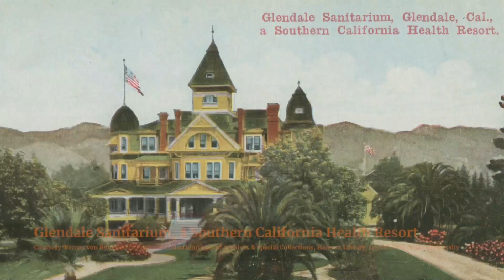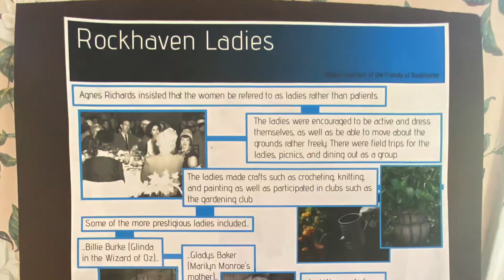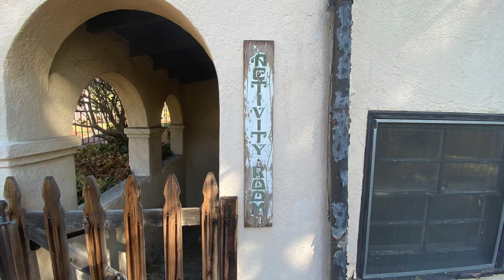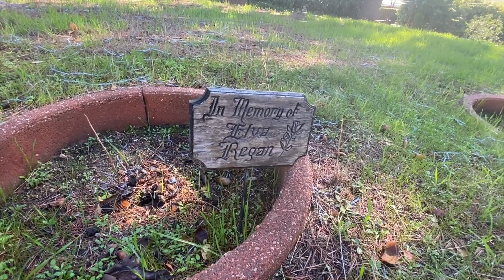Etan Does LA 135: Rockhaven Sanitarium | Los Angeles, La Crescenta, Montrose history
Rockhaven Sanitarium was a pioneering mental health clinic, founded in 1923 as one of the first in America run by and for women. It’s important from a medical history perspective, and was unique in its architectural/landscape design. Its story ties into the health and wellness boom that drew folks with respiratory troubles to southern California in the 20th century. There’s plenty of Hollywood history at Rockhaven too – actresses like Billie Burke (Glinda the Good Witch in The Wizard of Oz) and Gwen Lee stayed there, and Marilyn Monroe's mom was a resident as well. There are so many paths into the history of this fascinating place. Are you're interested in, like, ANYTHING? Then watch this video!

I'm visiting all the landmarks in LA County listed on the National Register of Historic Places. Read more about this one and many more